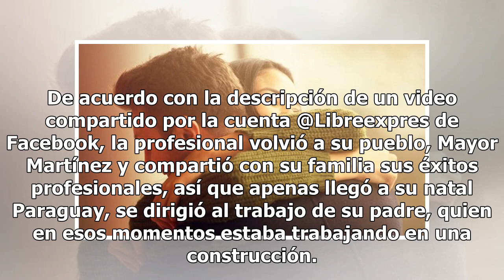El emotivo reencuentro de la hija profesionista con su padre albañil te sacará algunas lágrimas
C. Pantalla: Facebook @Libreexpres Todos los padres desean que sus hijos salgan adelante y que cumplan sus sueños. Estudiar una carrera universitaria es una de las prioridades; sin embargo, esto en ocasiones puede ser complicado para algunas familias, pues existen situaciones económicas poco favorab...